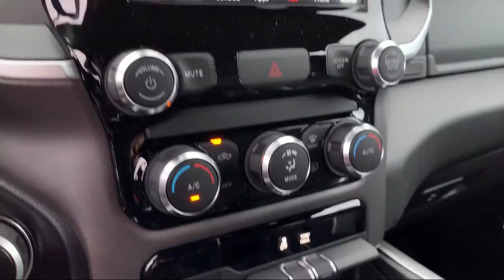2021 Ram 1500 Big Horn Elk Grove Sacramento Roseville Folsom Rocklin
2021 Ram 1500 Big Horn Stock Number: 61363D Vin:1C6RREFT8MN502752.

8575 Laguna Grove Dr.